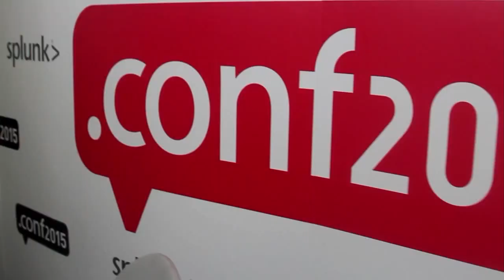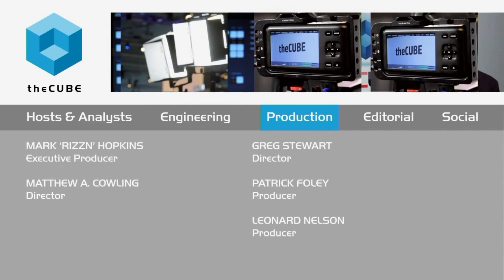Myron Davis, Alaska.gov | Splunk .conf2015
01. Myron Davis, Alaska.gov, visits theCUBE!. (00:19)
02. How Splunk fits in to Alaska.gov Operations. (01:26)
03. The Flexibility of the Splunk Tool. (02:14)
04. Performance Issues with Splunk Speed. (03:15)
05. How DevOps is Working for Alaska.gov. (04:14)
06. Security Attacks and Issues. (05:10)
07. Applying Regular Expressions to ACLs. (08:34)
08. The "Vibe" at Splunk.conf 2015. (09:38)
How Alaska is beefing up data security with Splunk

Secure and share data is a critical element for all enterprises, including government entities. Myron Davis, analyst/programmer for the State of Alaska, joined John Furrier and Jeff Frick, cohosts of theCUBE, from the SiliconANGLE’s Media team, at Splunk.conf 2015 at the MGM Grand in Las Vegas to talk about how the State of Alaska is using Splunk Inc. to optimize its data.

Splunking it

Davis manages Alaska.gov, and he and his team apply Splunk to several different targeted projects. The site runs multiple Intrusion Detection Systems (IDS) and firewall systems under a SIM model, and Splunk’s Enterprise Security manages those systems. Davis also uses Splunk to retrieve what is now up to 200 million phone record requests.

While originally brought in for security, the flexibility of tool also allows Davis to redeploy Splunk to provide access to 15 different subagencies that share an infrastructure. Davis explained, “We need to spread out our information so that we can have shared access to the data, and that is what Splunk is doing for us right now.”

A hostage situation

When discussing security threats he has encountered, Davis discussed CryptoWall, one of the latest ransomware viruses. According to Davis, “CryptoWall runs through and encrypts all the local machine hardware and then it decides to crawl over the network and encrypt everything on the network.”

The virus essentially holds your data hostage, and then the ransom appears and advises you to pay in bitcoins to retrieve your data. Davis said that certain organizations have paid to get the data back. He goes on to say that the virus usually comes through email requests and that it is hard to train staff not to trust people.

‘Pre-munch’ talk

Davis also gave a talk at the conference regarding applying regular expressions to ACLs. “With Splunk, you don’t have the controls to do complex regular expressions on access control lists, and if you do it takes uses a lot of CPU power. My talk is about how to pre-munch your data so that it is ready for search filters in Splunk by using complex regular expressions,” said Davis.